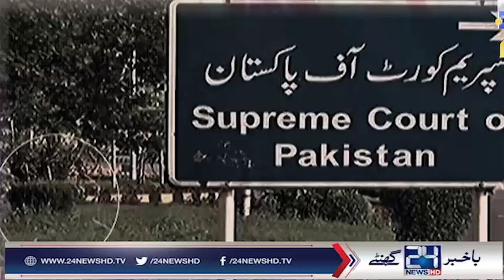24 Special | Tariq Mateen | 27 Aug 2018 | 24 News HD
24 Special | Tariq Mateen | 27 Aug 2018 | 24 News HD

24 News HD is one of the leading news channels of Pakistan bringing you the latest current affairs from Pakistan and around the world.